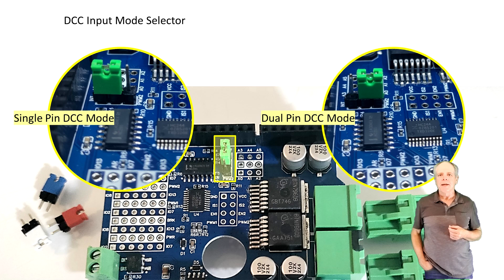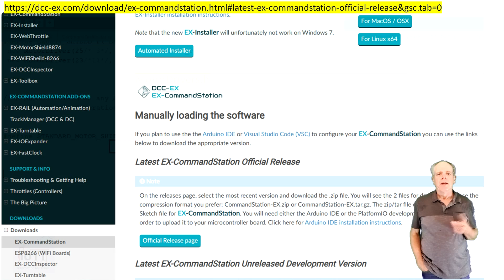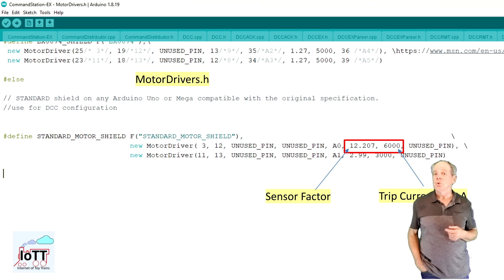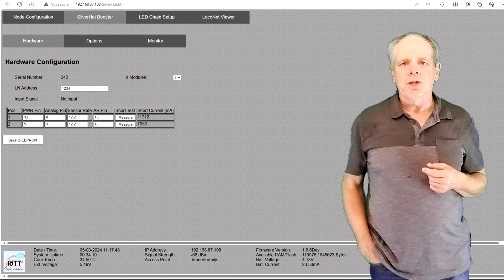Finally: PowerShield Rev 5 (Video#140)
The PowerShield is now available in some quantities in the Tindie store, so it is a good time to talk about configuration and installation, and how to set up the DCC EX software on the Arduino.

0:00 Welcome
1:59 Hardware Overview
3:43 PowerShield Configuration
4:00 Input signal selection
5:05 Analog input selection
5:30 Control signal selection
7:28 Power supply connection to VIN
8:05 DCC-EX Arduino settings
9:00 Sensor factor settings
10:15 Configuration for SilverHat booster
10:40 Conclusions